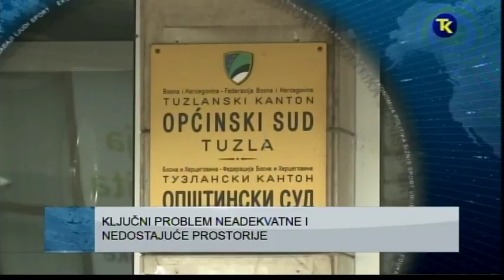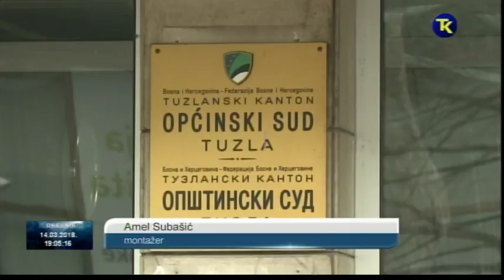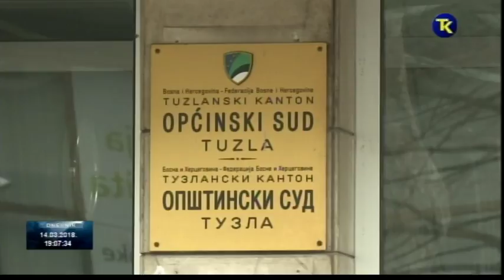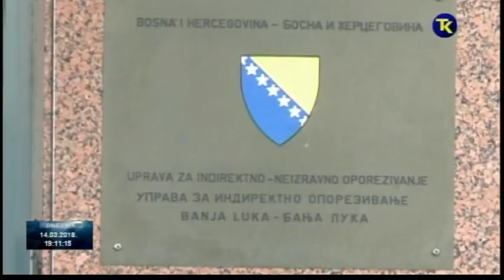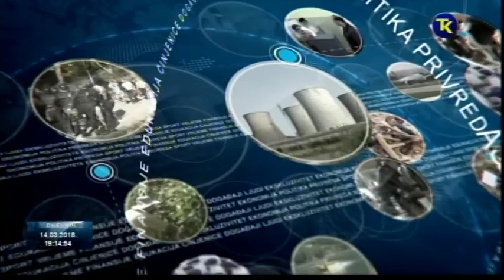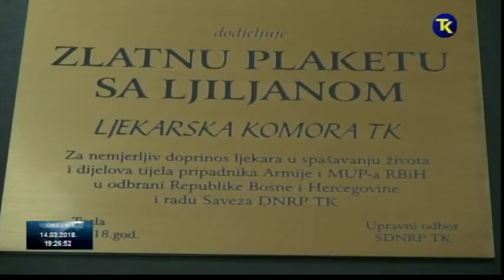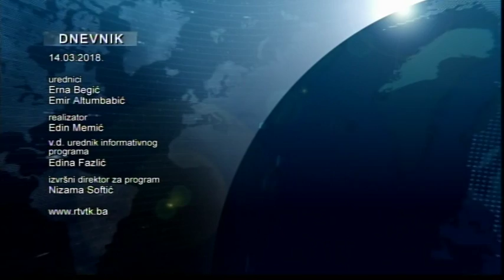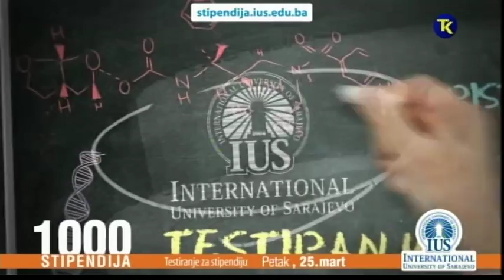DNEVNIK RTV TK 14 03 2018